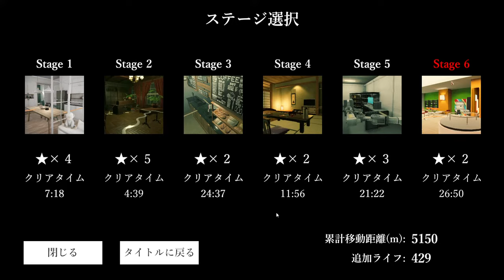”石鹸” を ”石鹸置き” に置くために想像を絶する過程を経るゲーム【LOST BUBBLES】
あの ”たまご” を転がすゲームを作った
『Kimidori soft』の新作。

難易度、ステージ数などまるで分らないことばかりだが
肩が痛くて鬱陶しいから思い切って生放送でチャレンジ。

卵の次は石鹸だ。